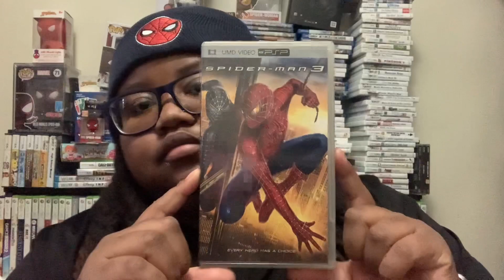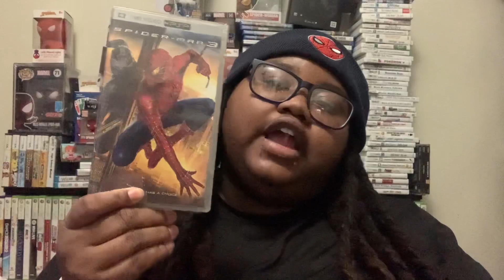November gaming and movie pick ups pt.9